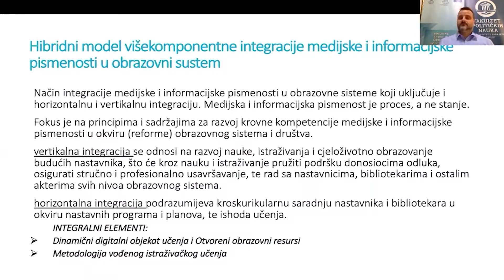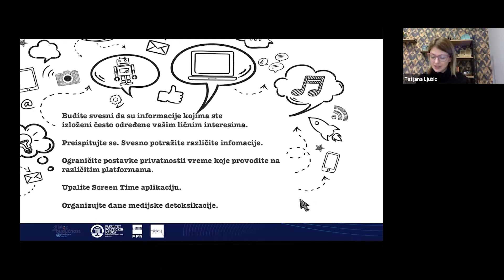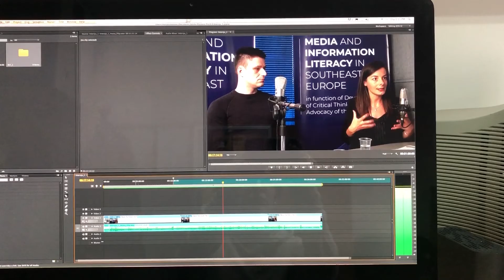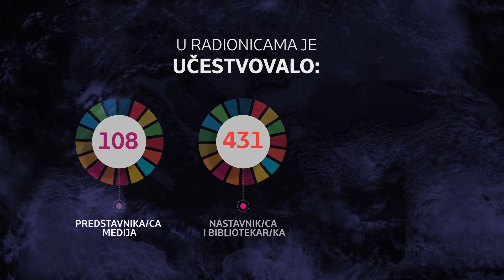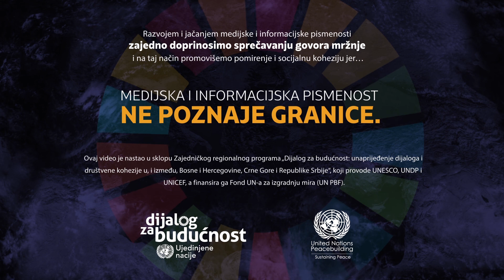Medijska i informacijska pismenost ne poznaje granice: priča Dijaloga za budućnost.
Razvoj i jačanje medijske i informacijske pismenosti izravno doprinosi sprečavanju govora mržnje i promicanju povjerenja i socijalne kohezije, što je jedan od primarnih ciljeva zajedničke regionalne inicijative Dijalog za budućnost. Također igra vrlo važnu ulogu u razvoju kritičkog mišljenja i vještina zagovaranja kod mladih ljudi, zbog čega su se Fakulteti političkih nauka u Sarajevu, Beogradu i Podgorici prekogranično udružili s interaktivnim radionicama - dovodeći nas korak bliže prosperitetnoj budućnosti kojoj svi težimo. Jer  medijska i informacijska pismenost ne poznaje granice.

Ove radionice su, sa značajnim interesom, okupile 57 učenika, 108 predstavnika medija i 431 učitelja i bibliotekara iz Bosne i Hercegovine, Crne Gore i Republike Srbije, koji će imati priliku stečena znanja koristiti u svakodnevnom radu i obrazovanju. Podijelili su s nama zašto je to znanje neprocjenjivo.

Aktivnost je realizirana u okviru zajedničkog UN-ovog regionalnog programa "Dijalog za budućnost", koji provode UNESCO, UNICEF i UNDP, uz podršku UN-ovog Fonda za izgradnju mira.

Saznajte više na: https: //bosniaherzegovina.un.org/en/9 ...